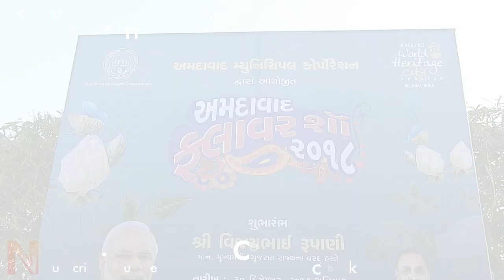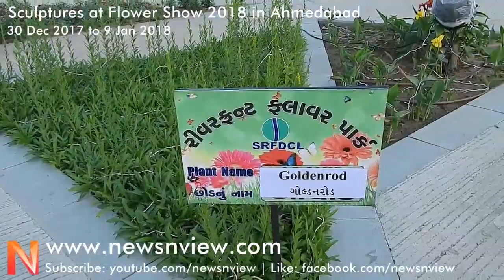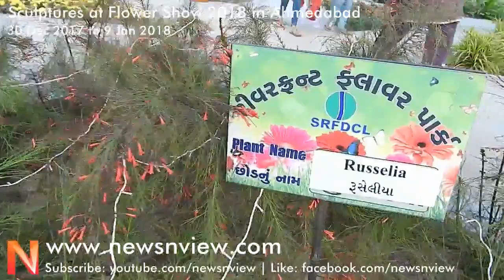Flower Butterfly | Flower Peacock | Flower Tower | Giant Flower Sculptures at Flower Show 2018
Flower Butterfly | Flower Peacock | Flower Tower | Giant Flower Sculptures at Flower Show 2018. Big flower sculptures are the main attraction in flower show at Sabarmati Riverfront in Ahmedabad. Flower statues look very attractive and real. People like to take selfies with flower sculptures. Flower show is organized by AMC in Ahmedabad. Visit flower show 2018 at flower park and enjoy the colorful flowers.